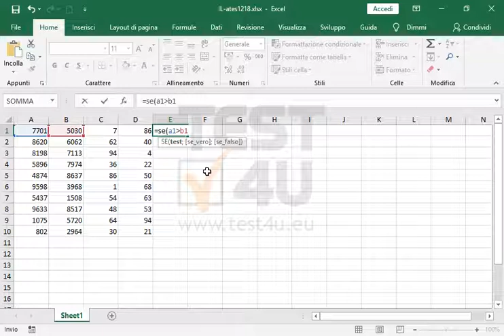Inserisci la funzione appropriata nella cella E1, in modo che se il valore nella cella A1 è...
Inserisci la funzione appropriata nella cella E1, in modo che se il valore nella cella A1 è superiore al valore nella cella B1, la funzione restituirà il valore della cella C1; altrimenti la funzione restituirà il valore della cella D1. Riproduci questa funzione fino alla cella E10.